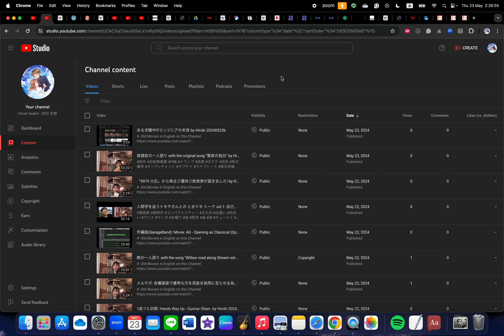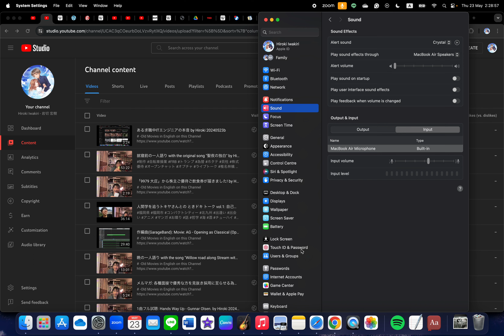或る求職中ITエンジニアの本音 part.2 by Hiroki 20240523c